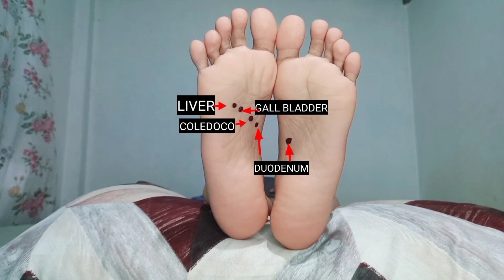PAANO MAG FOOT REFLEX FOR GALL BLADDER/MASSAGE